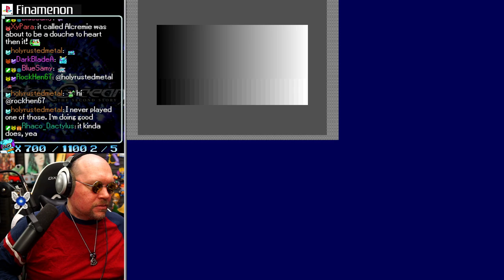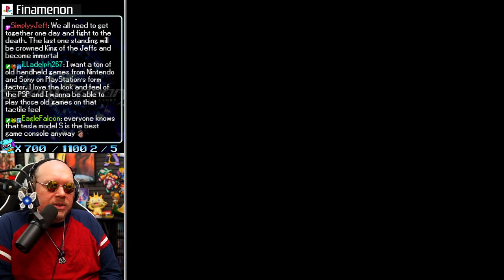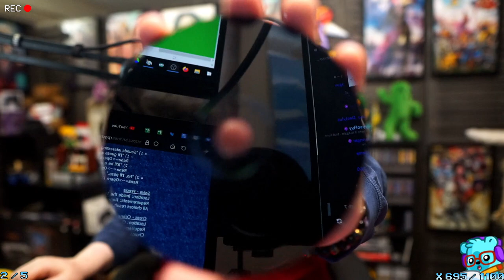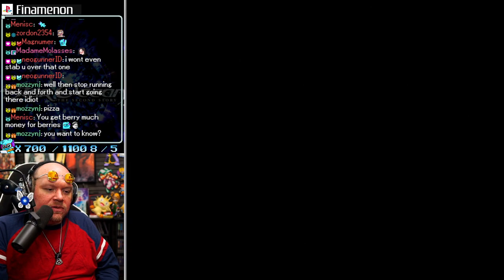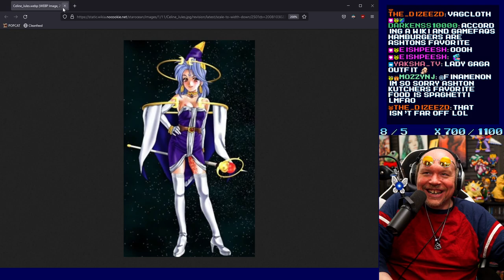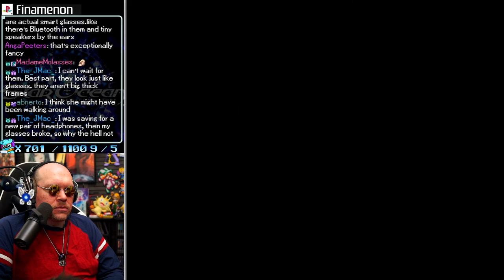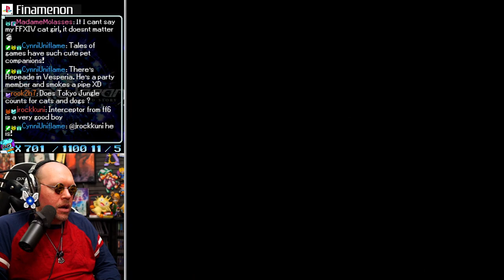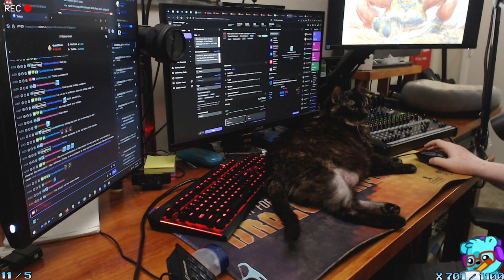We CRASHED A Royal Wedding!! | Star Ocean 2 (PS1) - Part 5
Star Ocean the Second Story R is finally out!  It reminded me of my playthrough of this just a couple years ago.   When I was a kid, I thought Star Ocean 2 would be cool.  I didn't realize it would become my favorite PS1 game!  Tri-Ace really delivered a wonderful adventure with this JRPG, with a fascinating harmony of science fiction and fantasy elements.  A future of our Earth, where space travel is not just possible but common?  Travel to other solar systems and even civilized planets?  Star Ocean has a direction similar to Star Trek's Prime Directive called the UP3, and much like Star Trek is violated constantly.

I wasn't sure what to expect, but with such an inspiring soundtrack by Motoi Sakuraba, gorgeous pre-rendered backgrounds, likable characters with flaws and virtues, and addictive action-based combat, I was immediately hooked.  I immediately liked Ashton and his two dragons the best, and that holds true today.

Have you played this one yet?  If not, why not?  Star Ocean 2 R seems to just enhance all of these facets, so play that one instead of its more accessible!